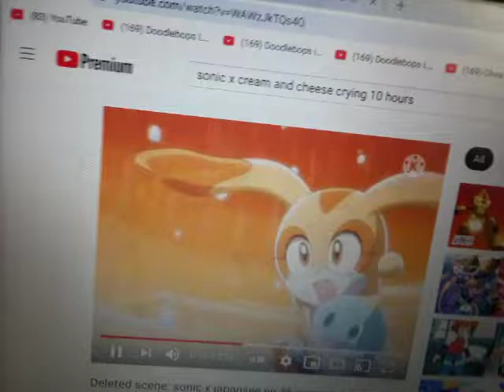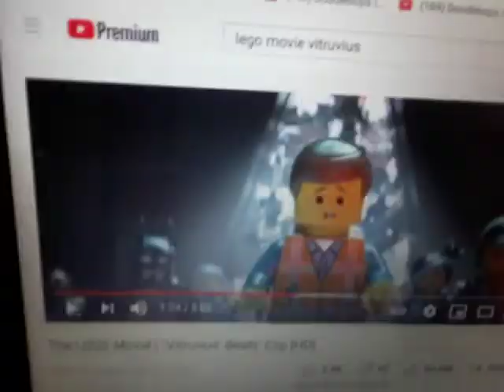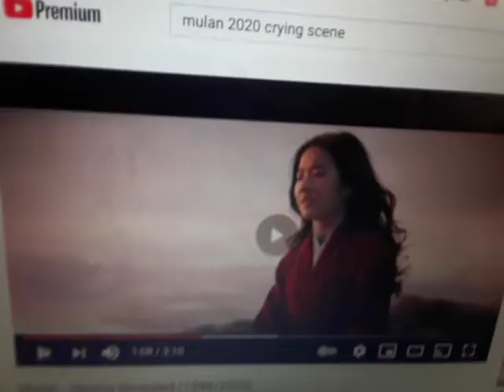Cream and cheese Crying crossover 2020